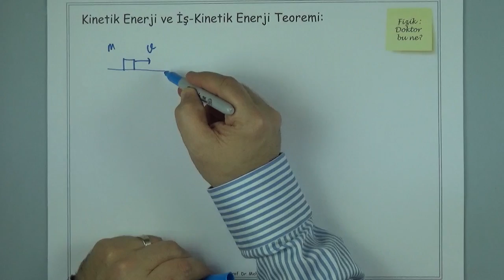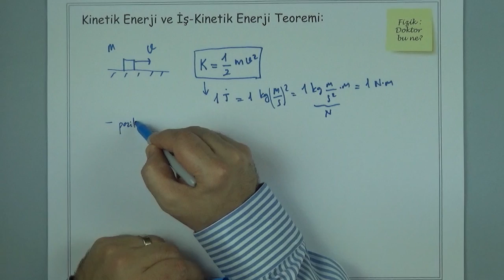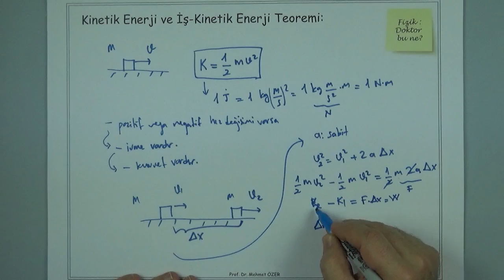Üniversite Fizik I - Bölüm 6.3 Kinetik Enerji ve İş-Kinetik Enerji Teoremi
Kinetik enerji ve iş-kinetik enerji teoremi konu anlatımı